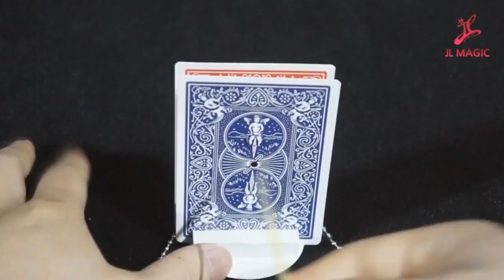Chain Thru Sword by JL Magic